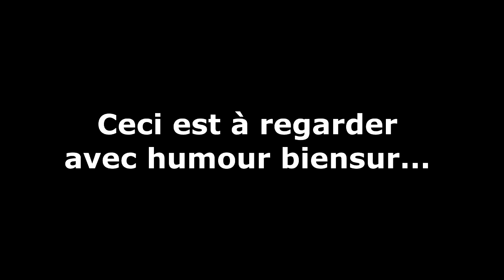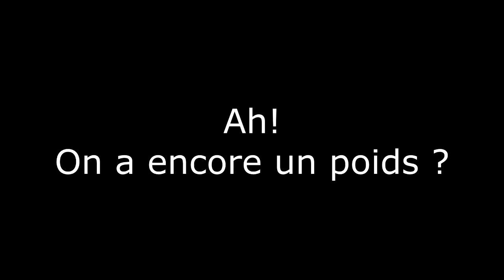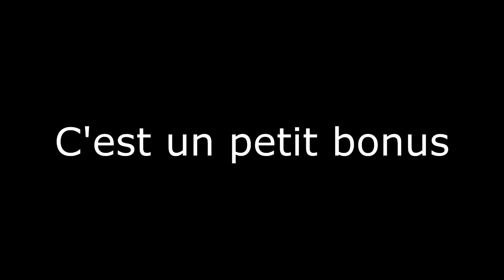Sanglier les ratés du caméraman!!!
Une bonne tranche de rigolades avec tonton!!!